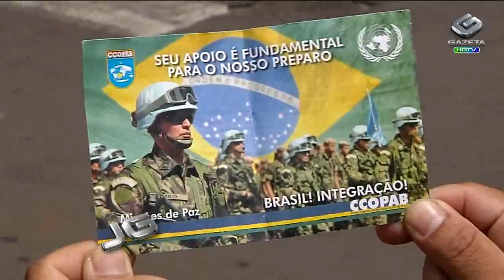Militares treinam para missão no Haiti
Militares brasileiros treinam no interior de São Paulo para atuar no Haiti. Há 9 anos, o Brasil comanda uma força de paz no país, que ainda sofre com a instabilidade política e os efeitos de um terremoto devastador.

Tema: Hati